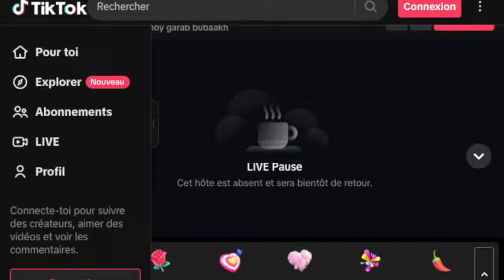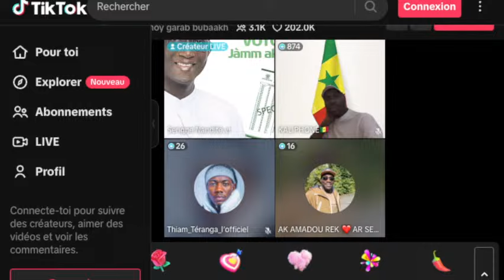Révélation Exclusive : un Ancien Membre de PASTEF brise le Silence "lou takh ma wédi Sonko moy…"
Kaliphone et Cheikh Ahmed Cissé